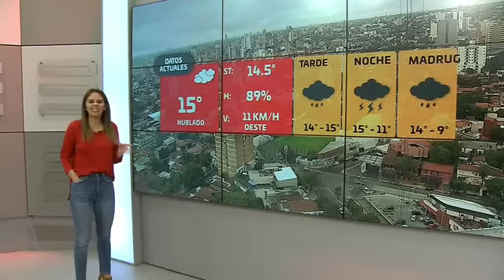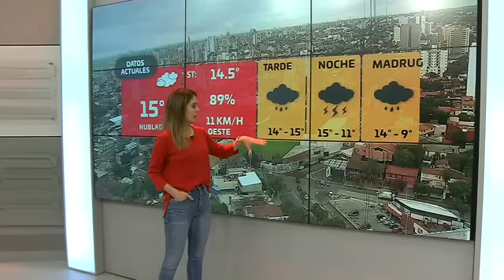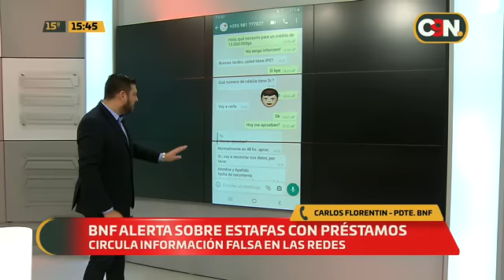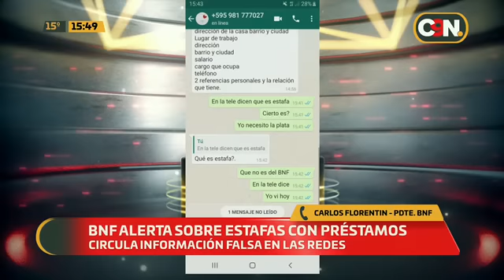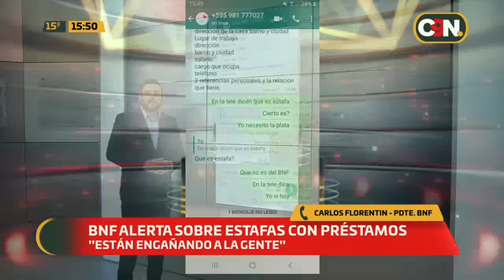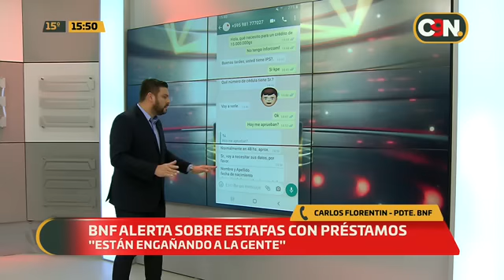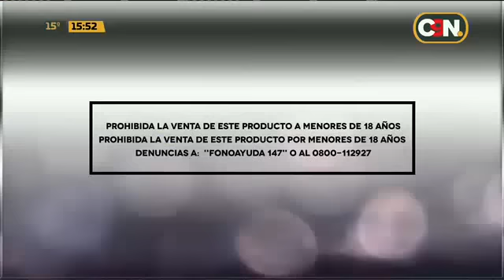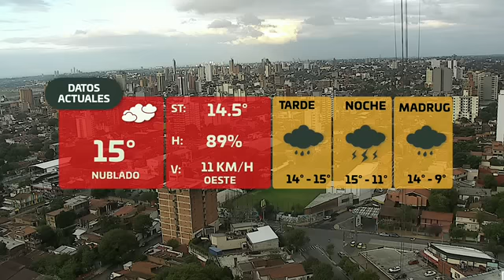C9N Tarde Noticias: Programa del 05 de Junio del 2020